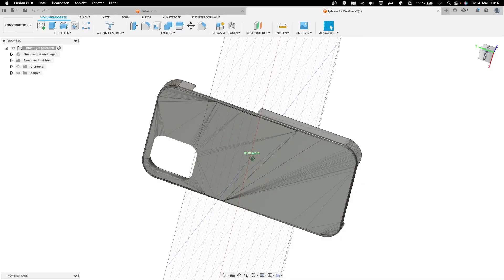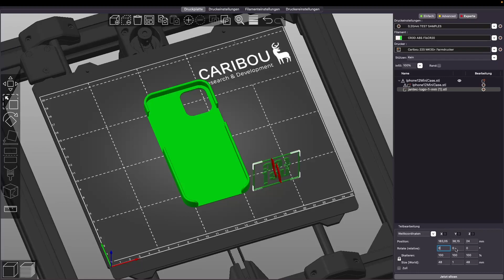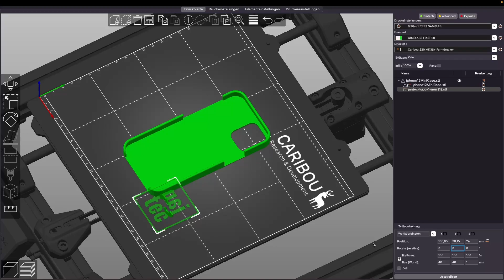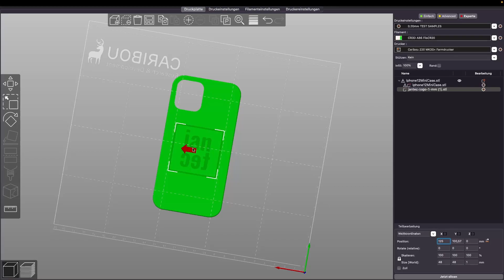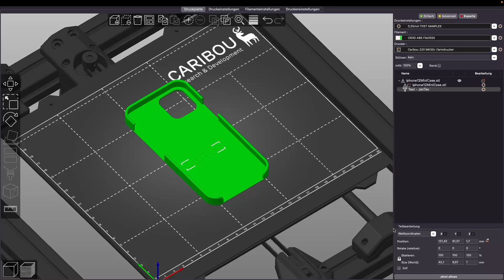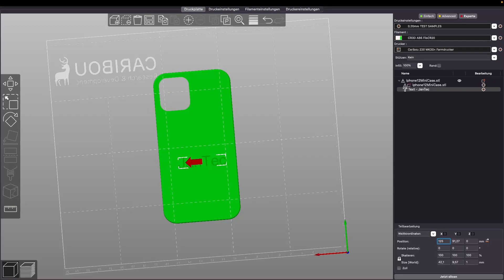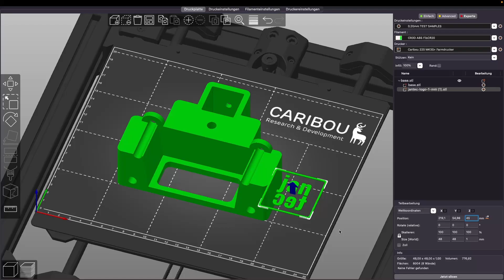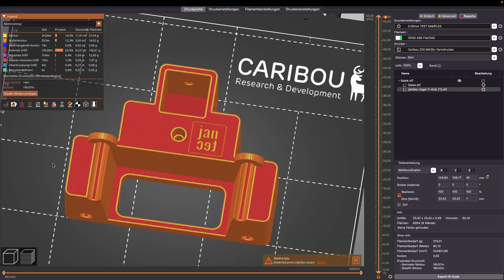PrusaSlicer: Modelle bearbeiten, personalisieren (STLs modifizieren) Teil 1 | JanTec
In diesem Video zeige ich Dir, wie Du fertige Modelle (z.B in Form von STL Dateien aus dem Internet) im Prusa Slicer personalisieren bzw. bearbeiten kannst.
Als Beispiel stanze ich das JanTec Logo aus einer Handyhülle aus.
Im nächsten Teil dieser kleinen Videoreihe geht es dann um das weitere  Bearbeiten von Objekten; dem Hinzufügen/Vergrößern von Bohrungen, Fasen, Skalieren und Schneiden-Werkzeug.

JanTec
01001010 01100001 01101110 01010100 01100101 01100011